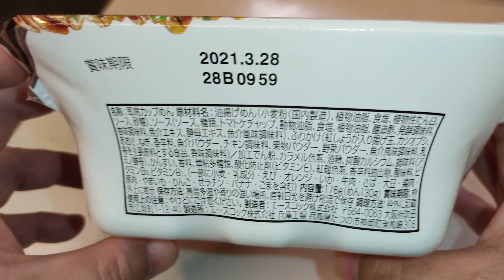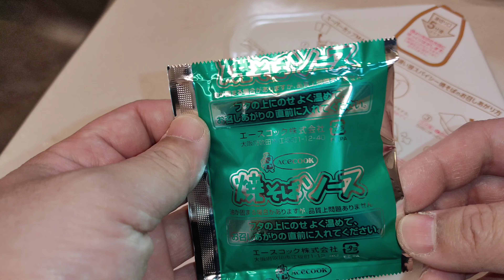太麺 焼そば ｽｰﾊﾟｰｶｯﾌﾟ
夜食